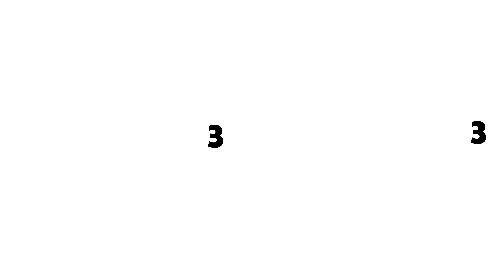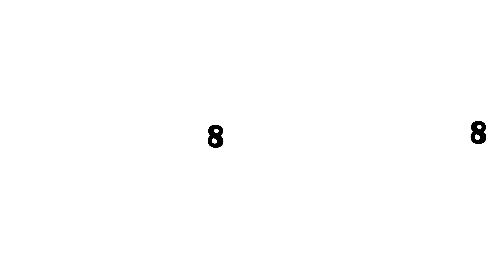Find Tails Sonic | Tails Sonic - Shin Sonic Tapes | Finding Challenge 360º VR Video - TDC Tan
Join us on a 360º VR finding challenge as we search for Tails Sonic in the Shin Sonic Tapes! Can you spot Tails Sonic in this immersive video by TDC Tan?

Embark on a 360º VR finding challenge to locate Tails Sonic in the Shin Sonic Tapes! Can you find Tails Sonic in this immersive video by TDC Tan?